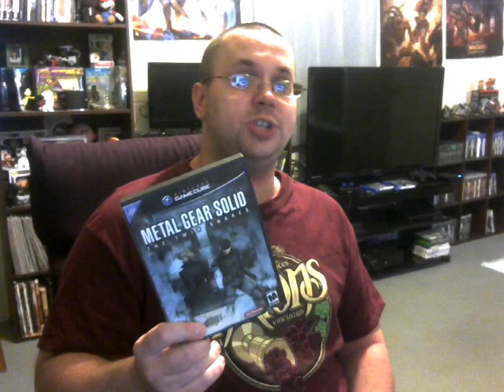A Quicky Pick Ups Video!!!!